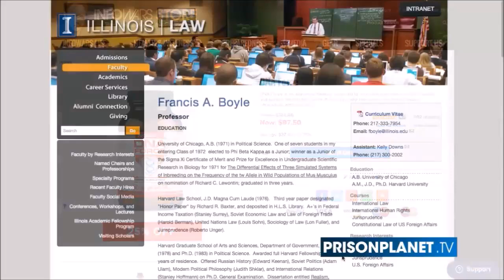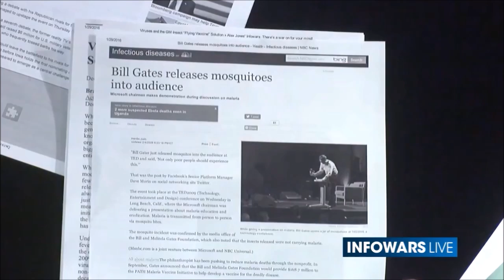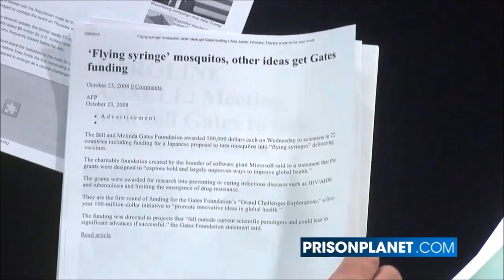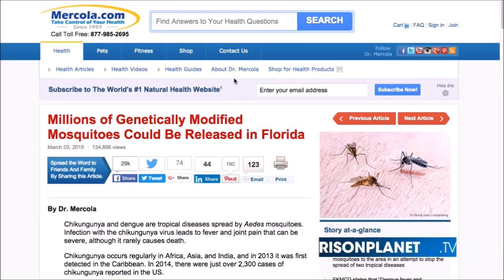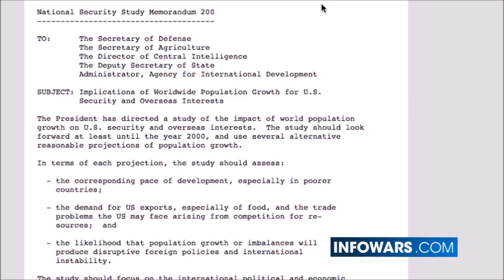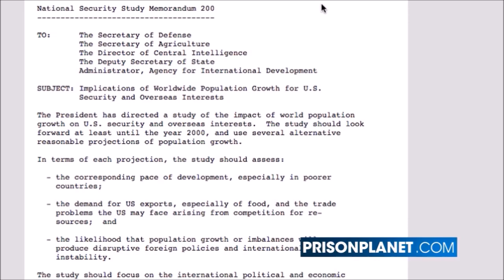Professor Boyle on the Zika Virus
Bioweapons expert Professor Boyle on the Zika Virus